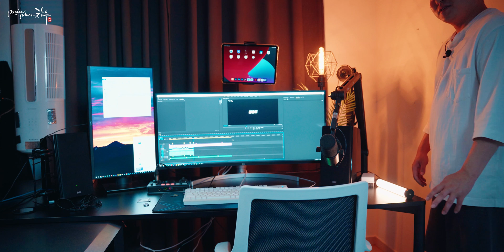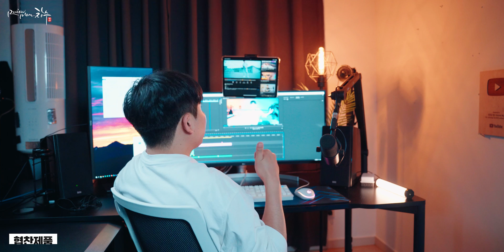아이패드 12.9인치 태블릿 거치대 추천👍 스마트폰부터 대형 태블릿까지 거치가 튼튼하게 되는 긱스타 태블릿 스탠드 거치대 리뷰 그리고 태블릿거치대 비교까지😎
아이패드 12.9인치 태블릿 거치대 추천👍
스마트폰부터 대형 태블릿까지 거치가 튼튼하게 되는
긱스타 태블릿 스탠드 거치대 리뷰 그리고 태블릿거치대 비교까지😎

⭐재고떨이 할인중 이 기회 놓치지마세요! (2만 9천원)

(링크를 통해 구매하시면 저에게 아주 약간의 수수료가 들어오고 채널 운영에 도움이 됩니다 감사합니다)

사용장비

[Camera]
Sony A7SIII
Sony A7C
GOPRO 9

[Gimbal]
DJI RONIN-SC

[Light]
GODOX SL60W
GODOX ES45
GODOX AD200
GODOX TX650

[Mic]
SHURE SM7B
SONY TX650
ZOOM H6

[Field Moniter]
FEELWORLD LUT 6

[Tripod]
PHOTOCLAM PTC-1441P
E-IMAGE EG03A, GH03
BENRO S8 PRO
SIRUI MONOPOD P-424SR
ZHIYUN TECH MONOPOD